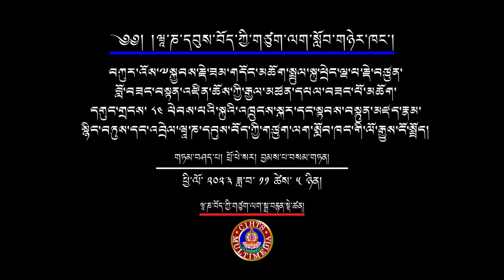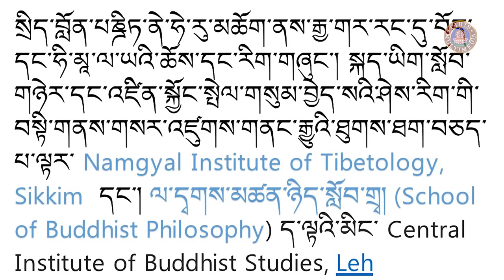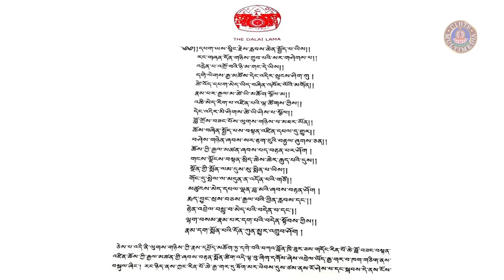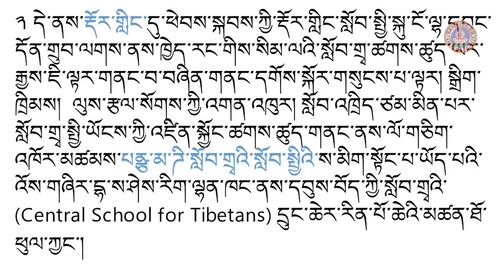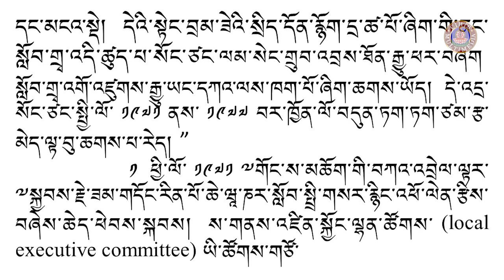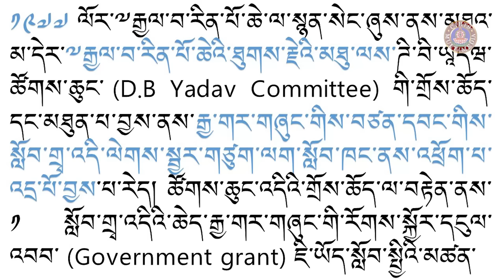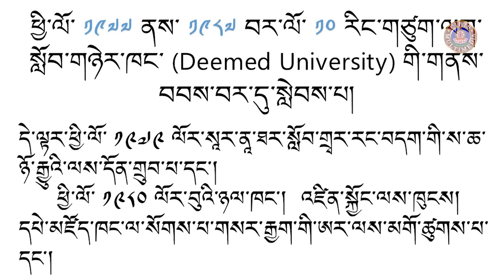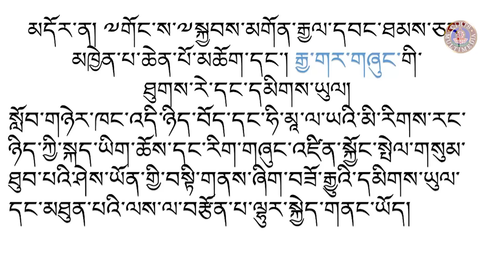སྐྱབས་རྗེ་ཟམ་གདོང་རིན་པོ་ཆེ་མཆོག་གི་མཛད་རྣམ་དང་འབྲེལ་ཝཱཎ་མཐོ་སློབ་ཀྱི་ལོ་རྒྱུས་པར་རིས་ཐོག་ནས་ངོསྤྲོད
༸སྐྱབས་རྗེ་སློབ་དཔོན་ཟམ་གདོང་རིན་པོ་ཆེ་མཆོག་དགུང་གྲངས་༨༤ ཕེབས་པའི་སྐུའི་འཁྲུངས་སྐར་ཉིན་སློབ་དཔོན་ཆེན་མོ་བྱམས་པ་བསམ་གཏན་མཆོག་ནས་༸སྐྱབས་རྗེ་སློབ་དཔོན་ཟམ་གདོང་རིན་པོ་ཆེ་མཆོག་གི་མཛད་རྣམ་དང་འབྲེལ་ཝཱ་ཎ་དབུས་བོད་ཀྱི་གཙུག་ལག་སློབ་གཉེར་ཁང་གི་ལོ་རྒྱུས་པར་རིས་ཐོག་ནས་ངོ་སྤྲོད།
Introductory talk on the life and times of Professor Samdhong Rinpoche and history of Central Institute of Higher Tibetan Studies, Sarnath, Varanasi
Speaker: Prof. Jampa Samten
Jointly organized by The Alumni Association of CIHTS and Student' Welfare Association on the occasion of 84th Birthday of the great master Prof. Samdhong Rinpoche.